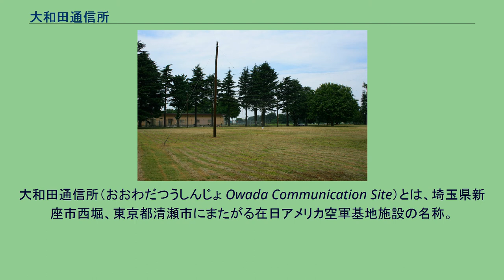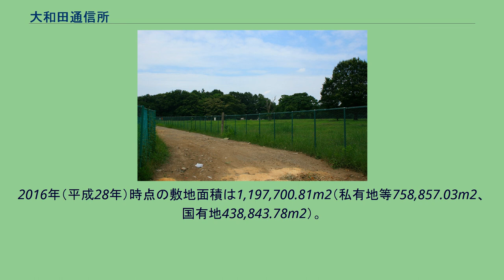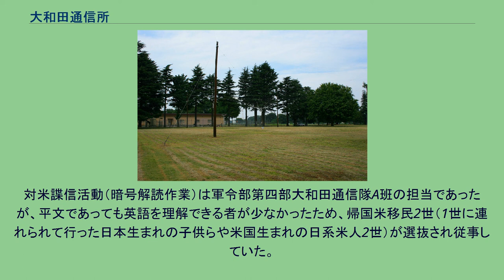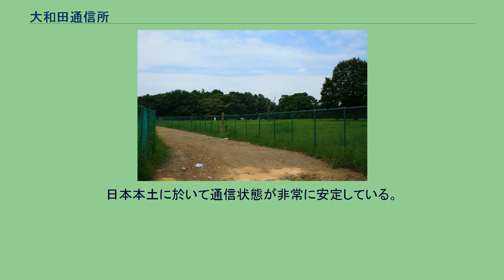大和田通信所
大和田通信所 2008年撮影。
東京防衛施設局看板 大和田通信所 2008年撮影。
アメリカ軍施設である事を示す看板が掲示。
大和田通信所（おおわだつうしんじょ Owada Communication Site）とは、埼玉県新座市西堀、東京都清瀬市にまたがる在日アメリカ空軍基地施設の名称。
施設番号はFAC 3056。
大日本帝国海軍大和田通信隊所属「大和田無線通信所」が、無線通信の受信・傍受施設として使用。
戦後、気象通信所を経て米軍基地として接収。
当時の中央施設は2007年（平成19年）現在、日本の国有地で防衛省所管防衛施設庁北関東防衛局が管理し、在日米軍（米第5空軍374空輸航空団所属）と共同利用。
当施設と送信施設の所沢通信基地は、無線送受信施設として一対を成す。
当時の分室は現在、気象庁気象衛星センターが使用。
手前に見えるのはログスパイラルアンテナ。
奥に見える建物は中央施設。
1936年（昭和11年）に開設された。
2016年（平成28年）時点の敷地面積は1,197,700.81m2（私有地等758,857.03m2、国有地438,843.78m2）。
本隊と中央施設内部に大型無線受信機23台、小型無線受信機200台設置。
他に施設運用にあたる隊員用宿舎なども併設。
敷地内部には高さ6mの黒い木製主柱90本を等間隔に建て、水平方向にワイヤーアンテナ線を張り、支えの支線などもあった。
主柱にはハワイ、シンガポール、マニラ、グアム、台湾など、受信地域名記載の木製札が掛けられていた。
自軍無線のみならず米英の無線も傍受解読していた。
その他、特定地域の周波数変更内容や、日本本土を空襲したB29爆撃機の援護にあたるF6F戦闘機の使用周波数などが、1945年（昭和20年）当時の傍受月報の記載に残されている。
対米諜信活動（暗号解読作業）は軍令部第四部大和田通信隊A班の担当であったが、平文であっても英語を理解できる者が少なかったため、帰国米移民2世（1世に連れられて行った日本生まれの子供らや米国生まれの日系米人2世）が選抜され従事していた。
映画『ローレライ』では、大和田通信所のシーンが撮影された。
大和田通信所 2008年撮影時もかなりの面積が雑木林として残っている。
日本本土に於いて通信状態が非常に安定している。
武蔵野台地の中心地であり、周辺に電波障害要因の鉄道、幹線道路、民家など障害物が無く、開設当時は農家が点在する森林地帯であった。
東京航空交通管制部や防衛省情報本部大井通信所など周辺部に重要無線施設が多い。